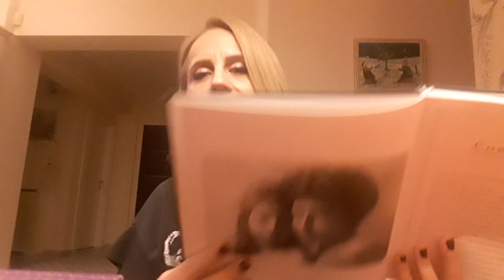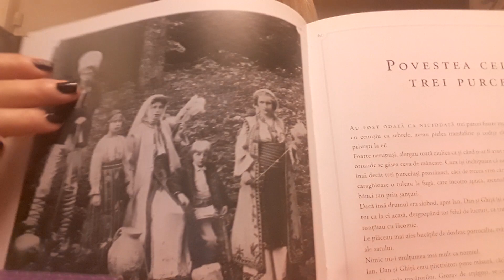"Povestea celor trei purceluși" de Regina Maria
Interpretare Camelia Csiki, cu scuze pentru micile greșeli.